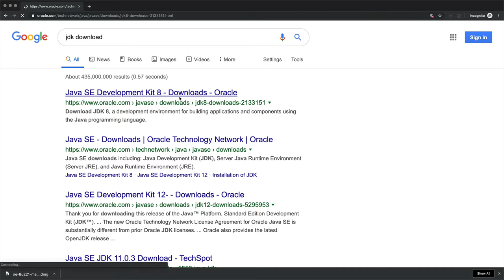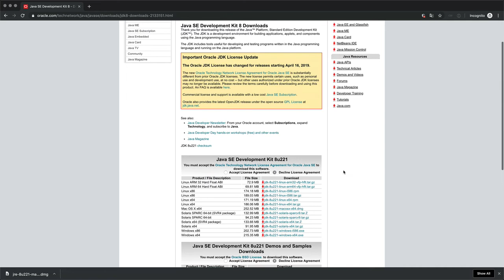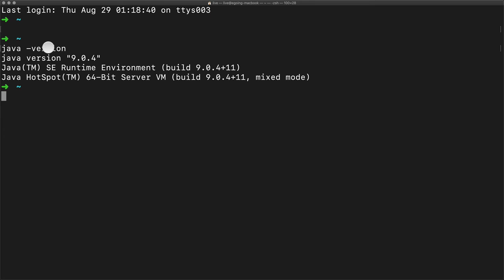JAVA1 - 2.a. Java설치 - MacOS